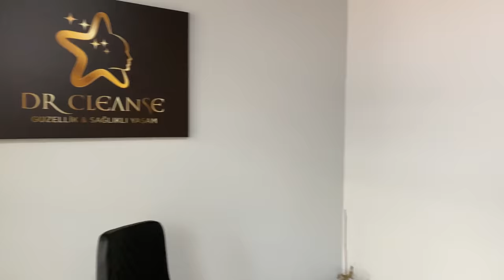Hiko Baba Sevgilisi İle Buluştu İstanbulda